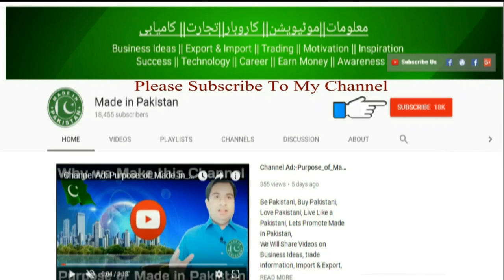Best Business Idea in Pakistan | Turkey Bird Business in Pakistan | Small Business Ideas 2021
THIS Explains the business idea of Turkey Birds how can we start a turkey birds farm very low investment and how much profit we can generate from it.Best Business Idea in Pakistan | Turkey Bird Business in Pakistan | Small Business Ideas 2021
If you're going to start a small business as new beginner then, you've to read this whole video description for understanding many important things before starting your own business.
Before choosing any business, you need to identify your passion. If you don't find your passion then, these all  business ideas for beginners are worth less.
There are many filed you can choose for starting a small business as beginner. Agriculture, import & export, technology, arts & crafts, Internet, Traveling and many more field are evergreen in present market. If you're still confused then, comment your question. I'll give you answer.

Well, I've some questions which might be cleared from your side.
1. What is your level of preparedness? Are you skilled in your business?
2. How much capital do you have? Do you have specific amount of money to run your small business?
3. Do you know about who is on your team?
4. Also, have you redirected about how strong is your business plan?
5. What business idea and skills do you've in mind?
Be cleared with these all 5 questions before selecting any business ideas.
Best Business Idea in Pakistan | Earn 150,000 Monthly by Investing 150kRupees | Business Ideas 2020
About Speaker:-
Ateeq Ahmad is a Public & Motivational Speaker, Corporate Trainer, and Inspirational Coach & Leader for every age group, Businessmen, Corporate executives, Employees, Students, Housewives, Net workers, and Sportsmen and for all who wish everlasting Success, Happiness, Peace and Personal Growth. He helps people to change their belief & thought pattern, experience less stress and more success in their lives through better communication, positive thinking and spiritual knowledge.
Ateeq Ahmad is Emotionally Promoter of Made in Pakistan.
Best Business Idea in Pakistan | Turkey Bird Business in Pakistan | Business Ideas 2020
About Channel:-
Made in Pakistan is an Urdu YouTube channel for information on business ideas.We upload videos on business to help people to understand the business models. We are Sharing information and Awareness About Business Plans, Feasibility Reports, Practical Videos on different Business in Urdu/Hindi.
Our Business ideas are, Innovative, Unique,Problem solving,Profitable.keep Watching Smart Business Ideas.